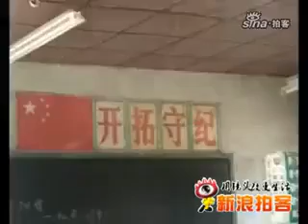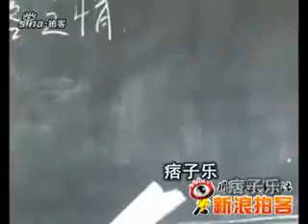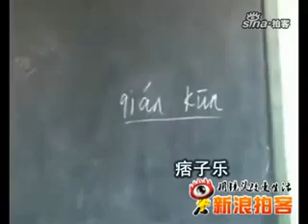【拍客记录】贫困山村美丽女老师和她的孩子们